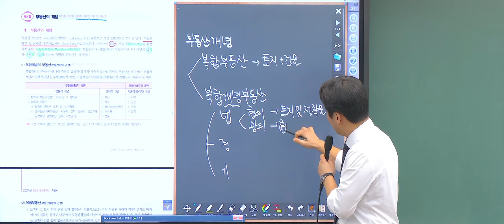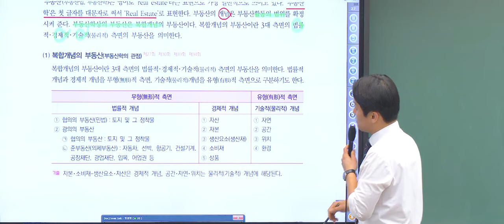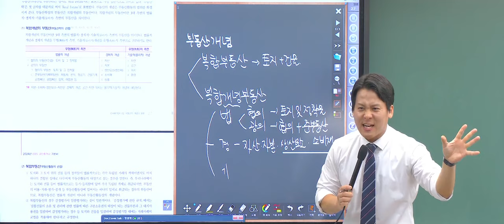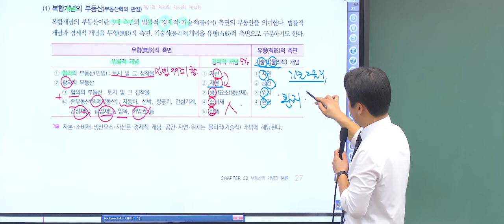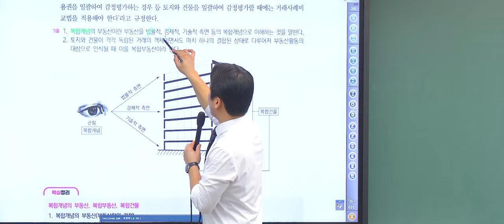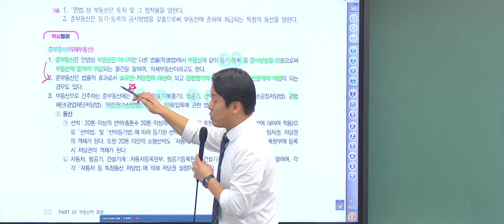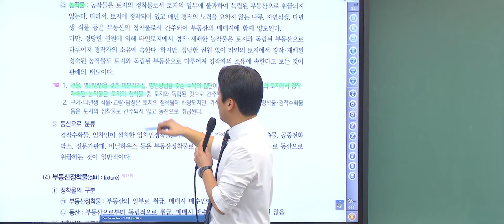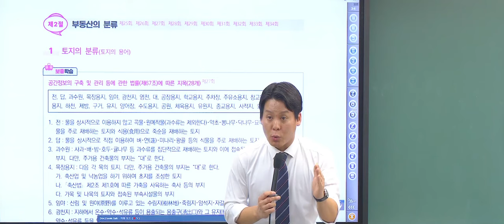[공전무 - 공인중개사 인강 추천] 2024년 EBS 공인중개사시험 독학 교재 1차 부동산학개론 이론강의 송도윤 교수 - 2강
2024년 공인중개사 시험대비 교재 한권으로 완벽정리

* 공인중개사 교재는 공전무에서 구입 가능
* 공인중개사시험 유료강의를 무료강의로
* 저자직강
* 공인중개사학원 실강의를 무료인강으로 제공
* 공인중개사시험과목별 자료 분석

[공인중개사 유료를 무료로 진행] 2024년 35회 공인중개사  시험과목과 시험일정에 맞춘 공인중개사 인강추천